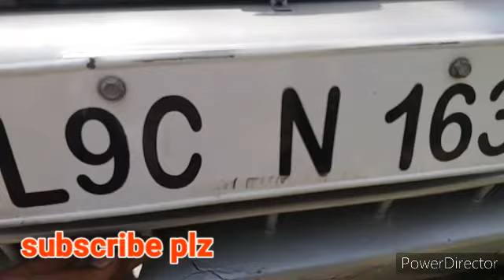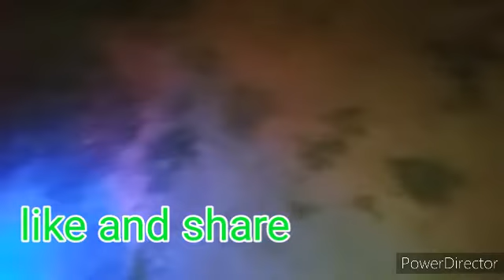Maruti Suzuki zen LED LIGHT Install and Wiring detail Car me LED Light kaise lagaye back light lens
Maruti Suzuki zen LED LIGHT Install and Wiring detail Car me LED Light kaise lagaye

Doston mai Aap  ko bataunga LED light ka connection aur INDICETER ke saath kaise karen

High quality light
rear break lens fitting